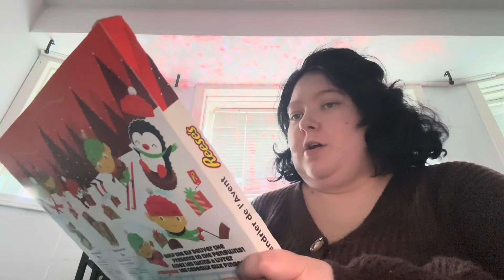Vlogmas day 3 (Come with me to do Laundry)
Hope you enjoyed come back tomorrow for Vlogmas day 4💚❤️